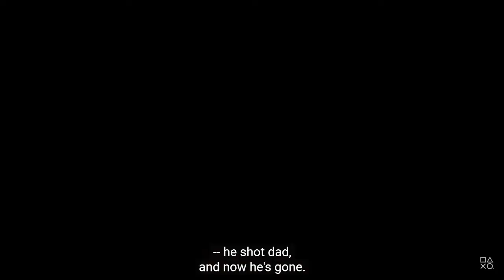Life is Strange the move 2 trailer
this film will be released on March 5, 2023, so wait in excitement :)